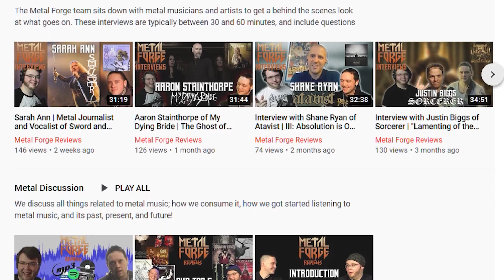BEST Death Metal Albums Ever by Subgenres - Nothing but BRUTALITY!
What are the best death metal albums ever by subgenre, you ask? Well, look no further! We've categorized six of the best death metal subgenres and made a fancy list for you. Stick around to the end to see what "Sloppy Pig Slam Death" sounds like. Check it out!

Chapters:
Introduction: 0:00
Tech Death: 1:19
Brutal Death: 4:31
Blackened Death: 8:06
Old School Death Metal: 11:14
Swedish Death: 14:07
Progressive Death: 17:16

Spotify Playlist (Unfortunately Spotify does not carry ANY Dismember, nor Impaled's "Mondo Medicale")

📅New videos premiere Tuesdays at 9 AM, Thursdays at 10 AM, and Fridays at 10 AM!